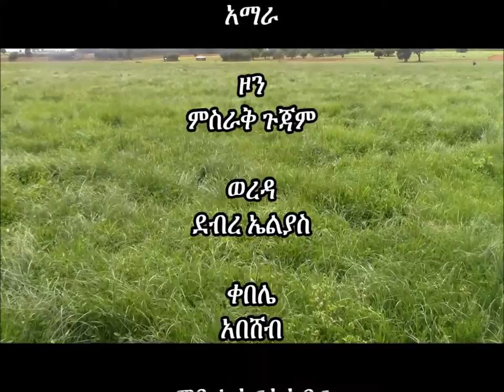Debre Elias_preventing overgrazing